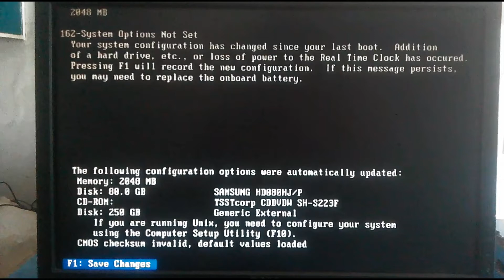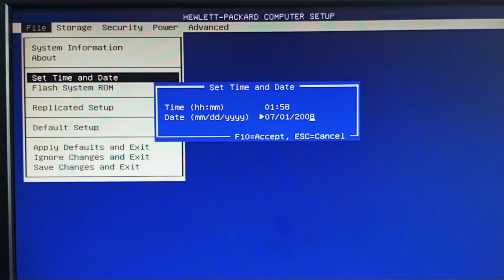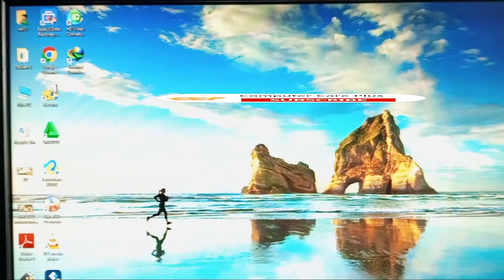162-system Options Not Set (100% Working)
162-System Options Not Set (100% Solution)  The bios settings are being lost during offtime. This is due to the cmos battery being dead.
"Computer Hardware"                shorturl.at/lnN47
 "All Printer Driver"                       shorturl.at/vxQ01